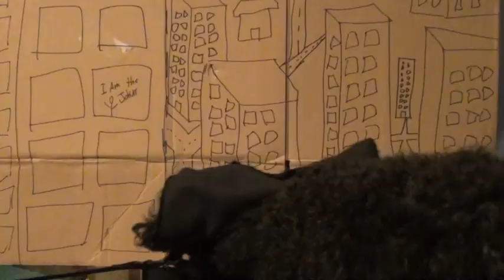Puppy Begins (Batman Begins Parody)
A little puppy talks to Gordon about the new villain in town. Staring Bonnie!